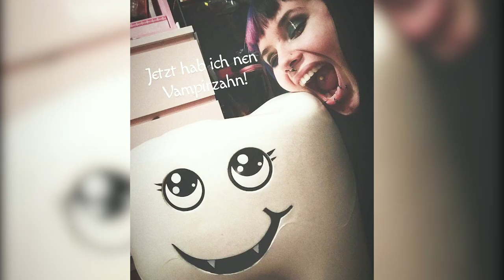Ich bin 29 geworden, habe einen Zahn bekommen und ein Einhorn getötet.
Wie ich meinen Geburtstag verbracht habe und eine großartige Zeit  mit wundervollen Menschlein auf meiner Party hatte!

Danke an euch alle! 🖤

Wer mich gerne anderweitig unterstützen möchte, kann das hier gerne tun:
Vor einer Weile habe ich ein Goal gesetzt um die Differenz zur neuen GoPro7 (die 5er habe ich verkauft) zu erhalten. Ich bin sehr dankbar für euren Support!